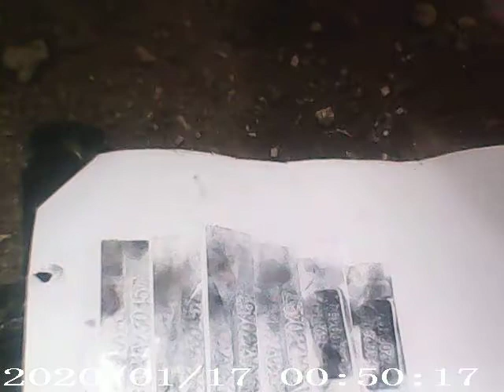How to get stencil of motor engine and chassis #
Brand new unit of dl150